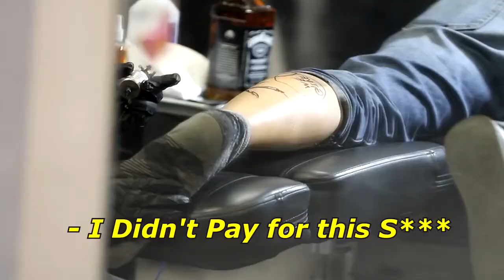FAKE TATTOO ARTIST PRANK GIVING CUSTOMERS EMBARRASSING TATTOOS ! 😈